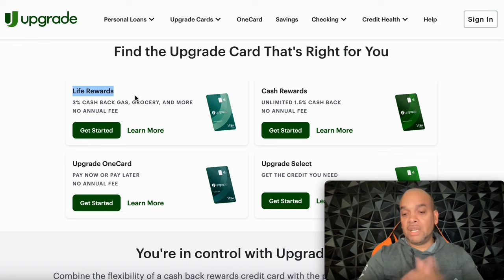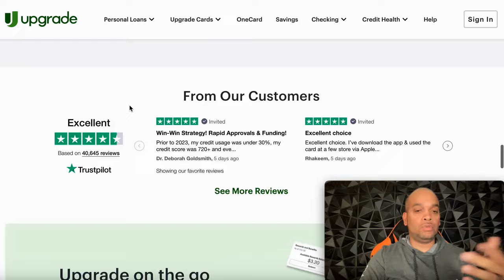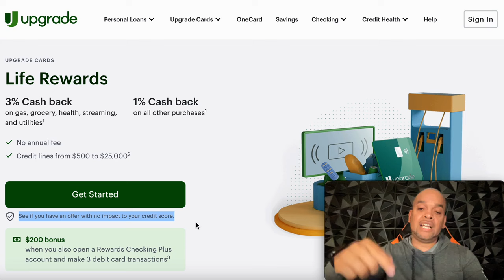$25,000 Preapproval Credit Card Can Help You Decrease Your Credit Utilizations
WHOISKINGSHAWN